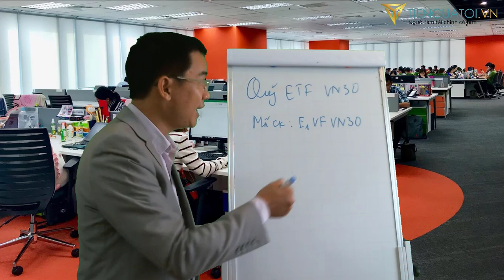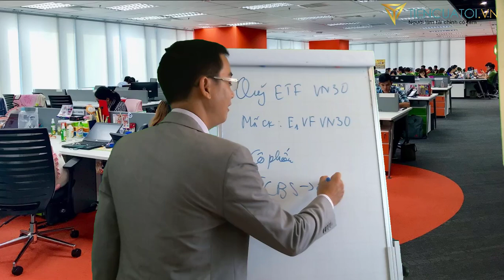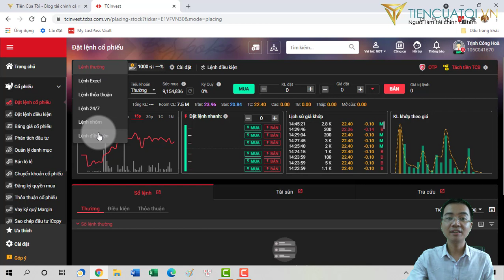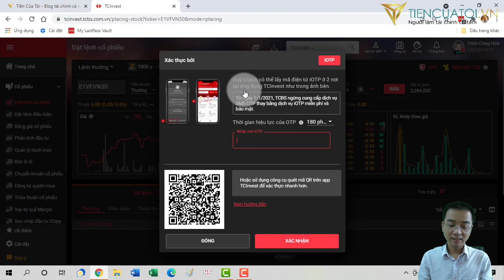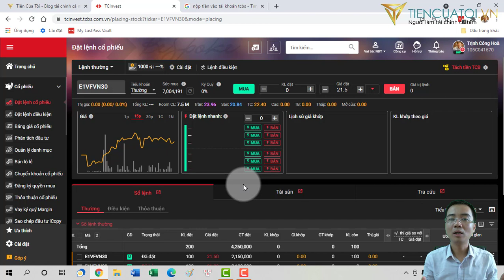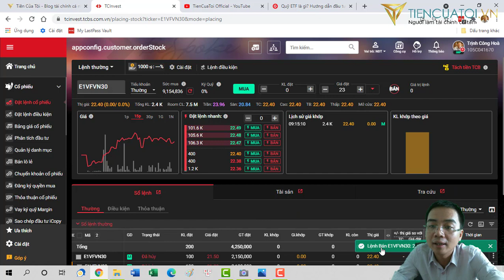Cách mua chứng chỉ quỹ ETF E1VFVN30 hoàn toàn online - Dễ hơn lướt Face.